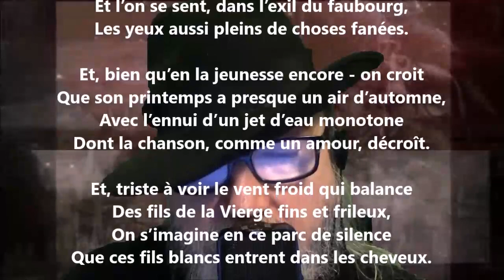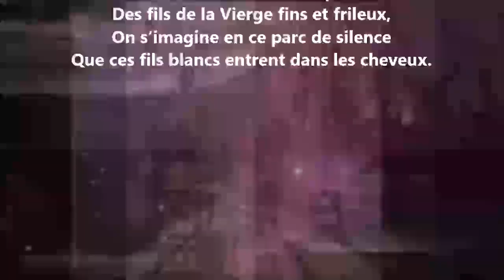Du silence XIV - Georges Rodenbach lu par Yvon Jean